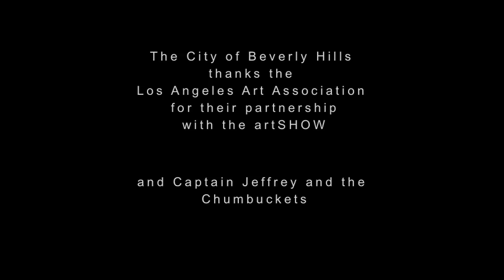BEVERLY HILLS ART SHOW : SPRING 2012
Film by Eric Minh Swenson. Music by Captain Jeff and the Chumbuckets

The Beverly Hills Art Show is nearly forty years old.  During each show, artists who tackle certain subject matter are highlighted.  During the May 2012 show, five artists, generally addressing the theme of the Los Angeles landscape, a predominantly man-made place at this juncture in our history, talk about their artwork.   In order of appearance are John Kilduff, Martin J. Waterman, Steve Fujimoto, Eul Hurley, and Lisa Levy.  Peter Mays, director of the Los Angeles Art Association introduced Steve Fujimoto to this two-day, four-block outdoor event.